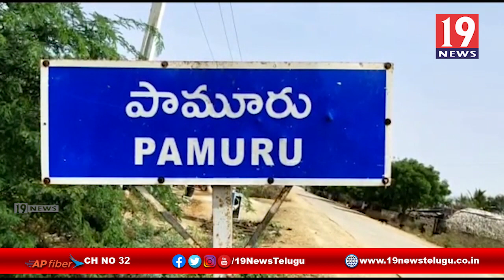పామూరు పట్టణంలో మహేష్ బాబు పుట్టినరోజు వేడుకలు -ప్రకాశం జిల్లా